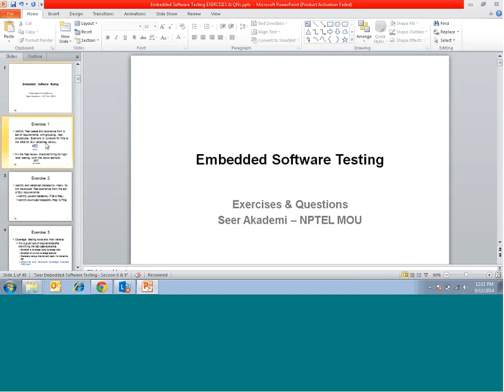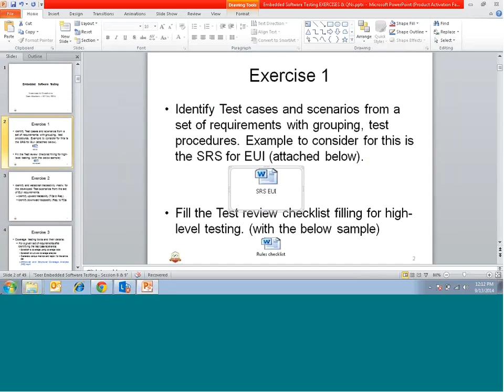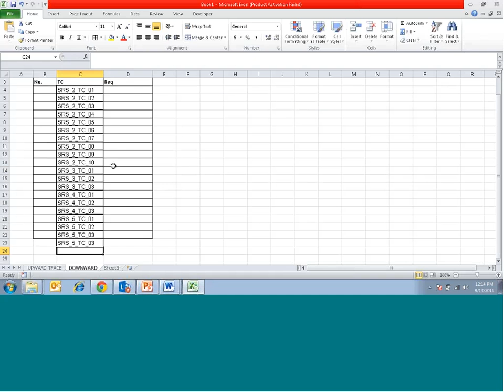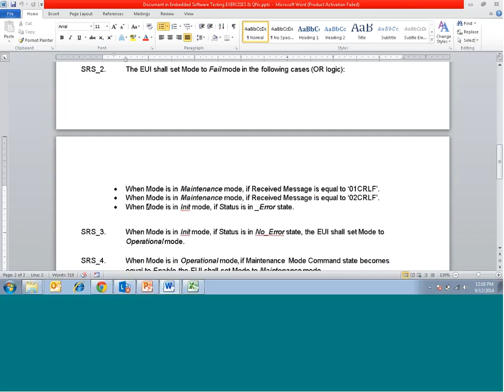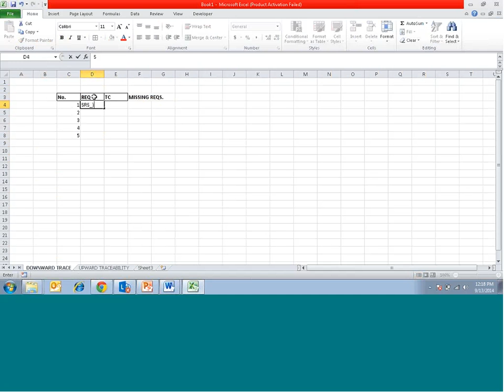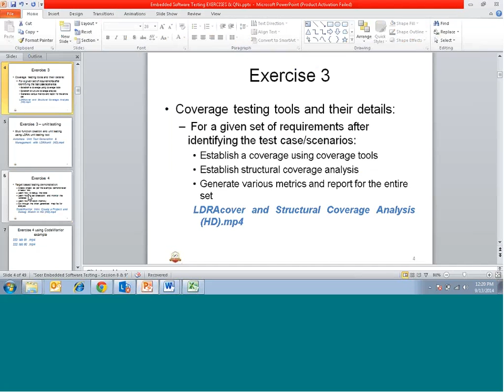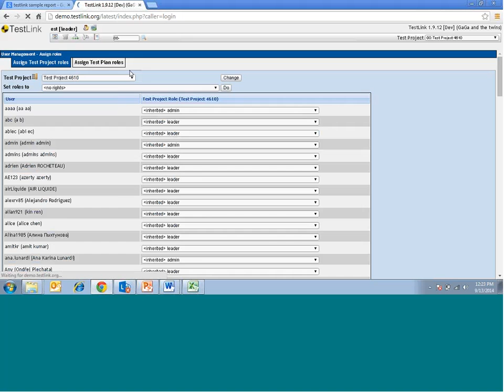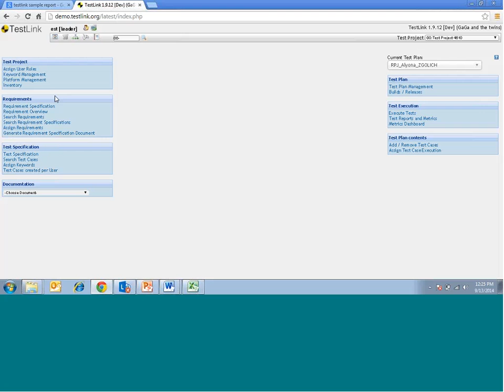Lecture 43 Identify Test Cases by IIT MADRAS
Recommended Books:

AN EMBEDDED SOFTWARE PRIMER +CD
Programming Embedded Systems In C And C+
Testing Embedded Software
The Art of Software Testing, 3ed
Debugging Systems-on-Chip (Embedded Systems)